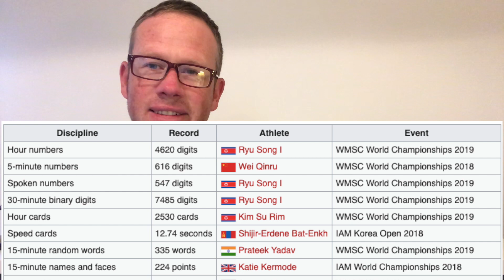Amazing Feats of Memory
Humans have displayed some wonderful feats of memory over time. In this episode I share some of those, as well as speak about the world and US memory championships and some of the world records.